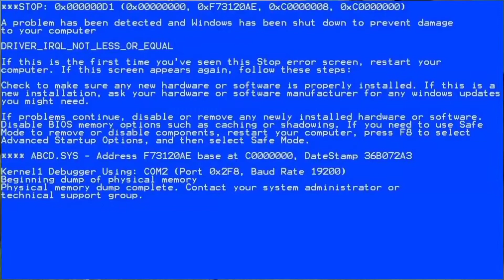Sky CotL Meme | Sky CotL Animation Meme | sky memes | Sky Children of the Light Funny Moments Eps 7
Hi Everyone!!!

        In this video, I attempted to make a video about the funny moments in the game Sky Children of the Light. all these funny moments when playing this CotL sky have me edited into one video. This Sky Children of the Light video has become a funny video of my 7th episode. Where this collection of videos is based on my experience playing Sky children of the Light all along.  The title of my video is Sky CotL Meme | Sky CotL Animation Meme | sky memes | Sky Children of the Light Funny Moments Eps 7

I am open to anyone who wants to give a video of his moments playing Sky Children of the Light. Everyone can see my IG contacts in the section about the channel. In the video, with the title is Sky CotL Meme | Sky CotL Animation Meme | sky memes | Sky Children of the Light Funny Moments Eps 7 derived from my experience playing sky.

Attention: Videos are made for entertainment only, scenes created are engineered only for entertainment purposes, as the video is made in the hope of entertaining everyone who is tired of doing activities in real life. Sky Children of the Light...

Song:
Youtube Audio Collections

My video about sky cotl game with title Sky CotL Meme | Sky CotL Animation Meme | sky memes | Sky Children of the Light Funny Moments Eps 7. I hope you guys are entertained. THANKS!
        Please!!! see the video Sky CotL Meme | Sky CotL Animation Meme | sky memes | Sky Children of the Light Funny Moments Eps 7 until completion (finished). I wish this could be this video Sky CotL Meme | Sky CotL Animation Meme | sky memes | Sky Children of the Light Funny Moments Eps 3 can entertain you

Sky Children of the Light Funny Moments
Funny Moments Sky Children of the Light
Sky Children of the Light Funniest Moment
Sky Children of the Light Funny Videos
Sky Children of the Light
Sky CotL Funny Moments
Sky Funny Moments
Funny Moments
Sky